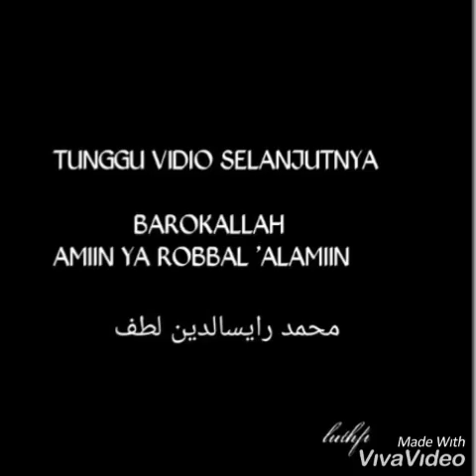MUSIBAH BAGI SI MAYIT # PART 2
Di ambil dari kitab daqoiqul akhbar_
2019

Muhammad luthfi